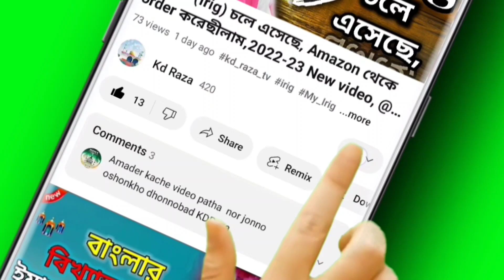gulam noore mujassam New naat, Aur se nahina, khana khaya, @Kdrazatv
🚫একটি বিশেষ খবর এই চ্যানেলের ভিডিও বিনা অনুমতিতে ওন্নো চ্যানেলে আপলোড করা কঠোর অপরাধ এই রকম করলে আইনি ব্যবস্থা নেয়া হবে 🚫 খবর (Kd Raza) পক্ষোথেকে🚫

                 🕋আসসালামু আলাইকুম🤝
কেমন আছেন সবাই আশা করি সবাই ভালো আছেন 🙂 জানানো যাচ্ছে যে আপনাদের গ্রামে ও শহরে ও গলিতে জলসায় recording করার জন্য এই নাম্বার টাই যোগাযোগ করুন 👉

প্রিয় দর্শক আমি আশা করি আপনাদেরকে এই চ্যানেলের ভিডিও ভালো লেগে থাকে আর জেনারা নতুন নতুন এই চ্যানেলে এসেছেন তিনারা অবশ্যই আমাদের ( Kd Raza ) চ্যানেলটিকে Subscribe করে পাশে থাকা বেল আইকনটি প্রেস করে আর আপনাদের বন্ধুদের দেখার সুযোগ করে দেবেন সবাই ভালো থাকবেন ধন্যবাদ। আসসালামু আলাইকুম।😊😊

আসসালামু আলাইকুম সবাইকে আমার সালাম
আর অভিনন্দন রোইলো ||

India Kolkata West Bengal murarai Rajgram
Kasila.